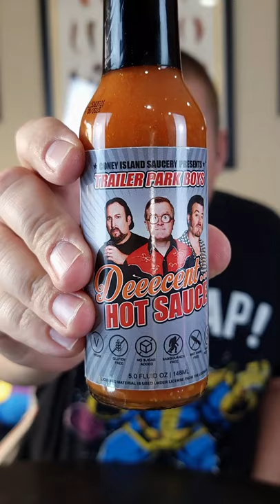Trailer Park Boys Deeecent Hot Sauce - Short Sauce Reviews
Trailer Park Boys Deeecent Hot Sauce! Thats right, THOSE Trailer Park Boys! Coney Island Saucery has made officially licensed hot sauce and I can't wait to try it. They were nice enough to send me the Deeecent Hot Sauce to try and one other for next week! This sauce is a cajun or Louisiana style sauce and I have a feeling its going to be pretty decent.

Remember, Plants Help Us Grow!